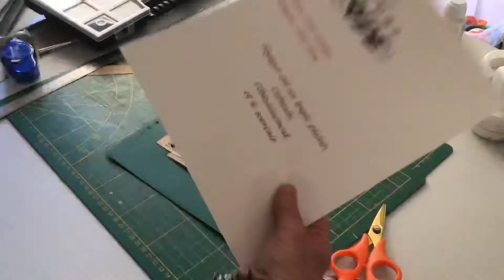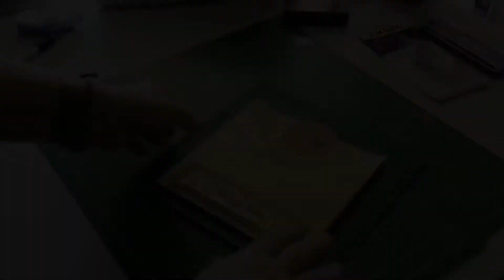Diy Pages intérieures Album thème Afrique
Des idées sur ces pages pour le thème de l’Afrique ou visite d’un Zoo par exemple
Amusez vous
Isabelle